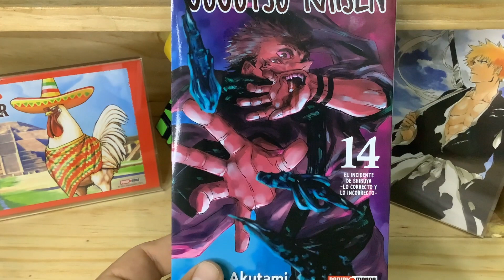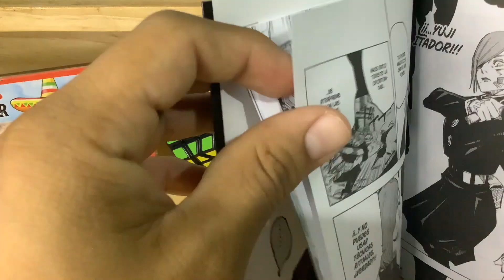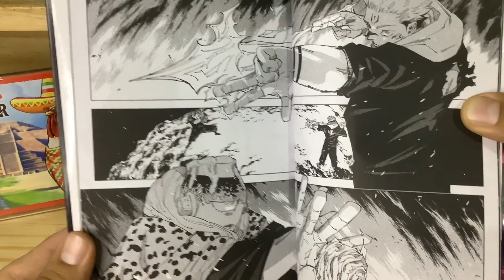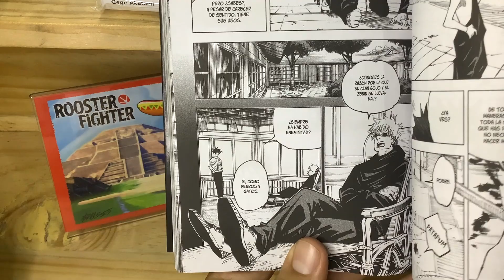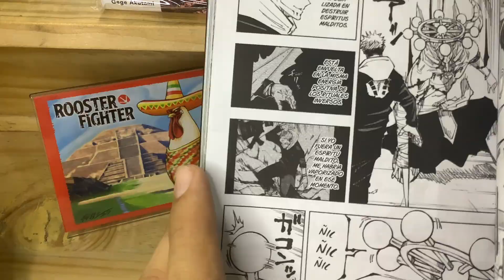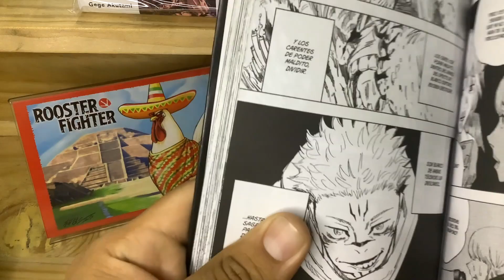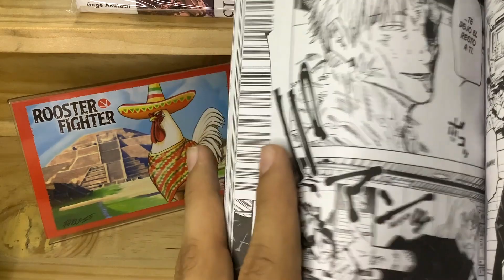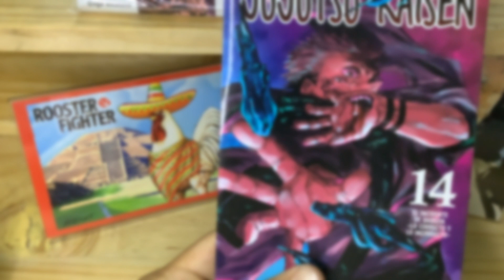Jujutsu Kaisen tomo 14 | Manga Reiew | Panini Manga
Empezamos la mitad final del arco del incidente de Shinbuya con un tomo impresionante lleno de acción y con una portada increíble

CAPÍTULOS:

0:00 Introducción
0:35 Revisando la edición
3:34 Hablando sobre la historia (Con spoilers)
12:57 Conclusiones y despedida